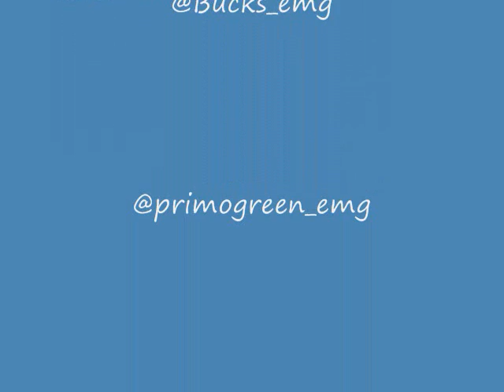Highway-Sniipes & primo Green ft Bucks